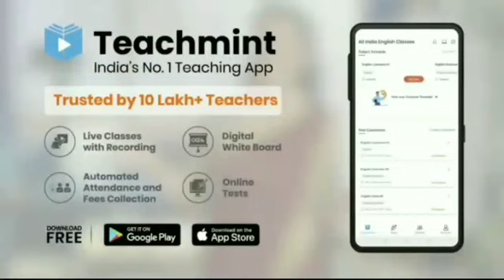Air force result | Air force result update | Air force result news